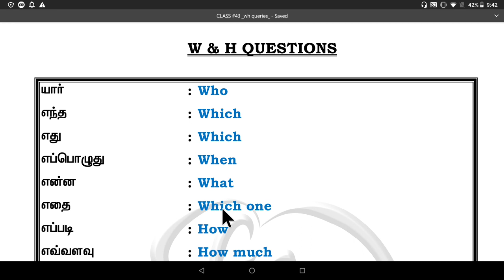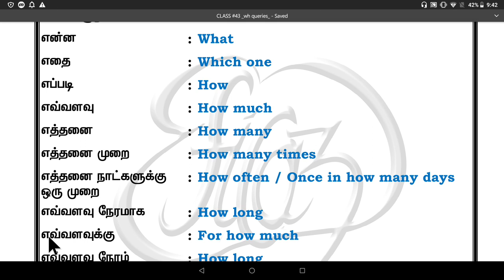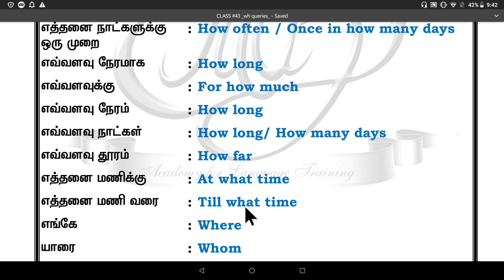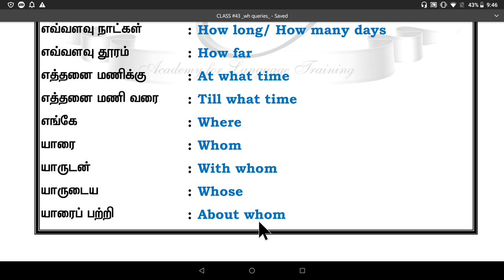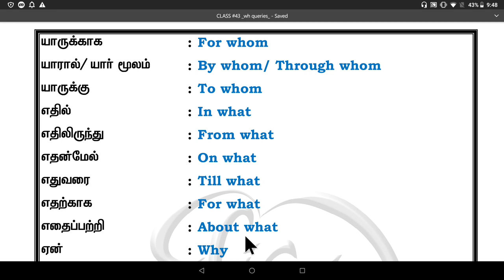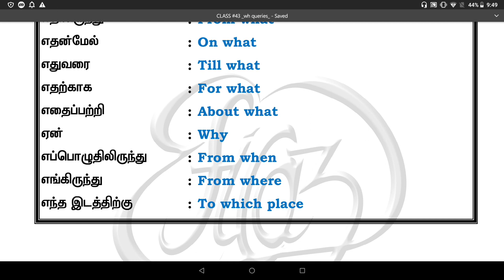Learn English through Tamil. Class #43. Interrogative pronouns & adverbs...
List of interrogative pronouns & adverbs...